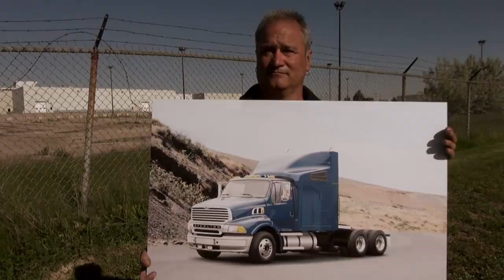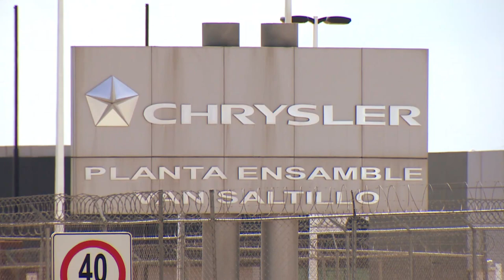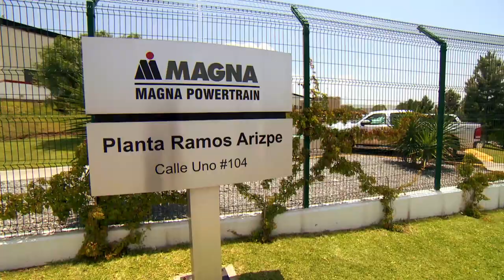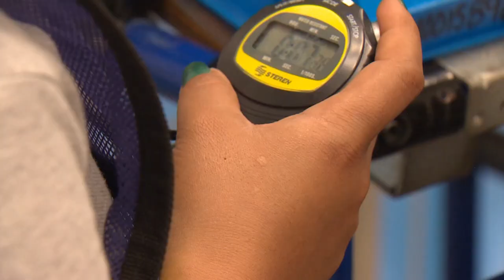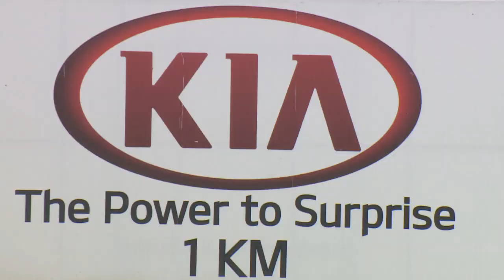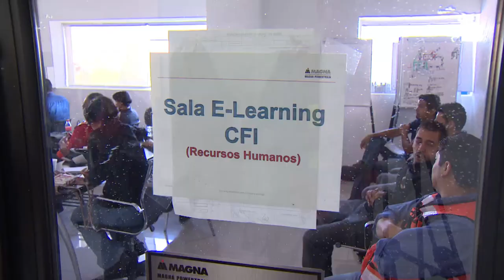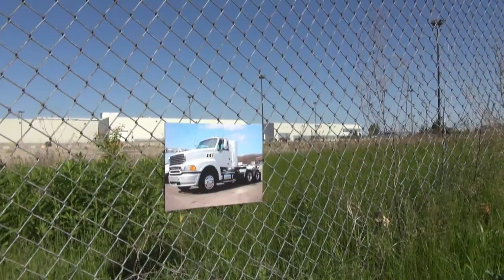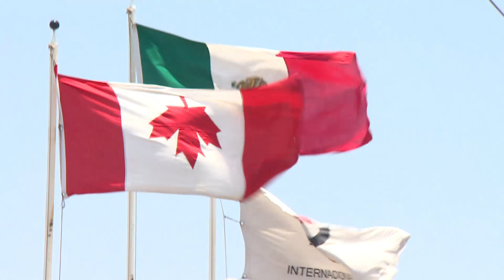How Mexico is Winning the Car Manufacturing War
Mexico's auto sector is booming, while Canada's is dwindling. Amanda Lang finds out why.